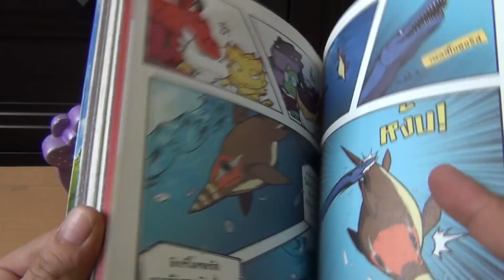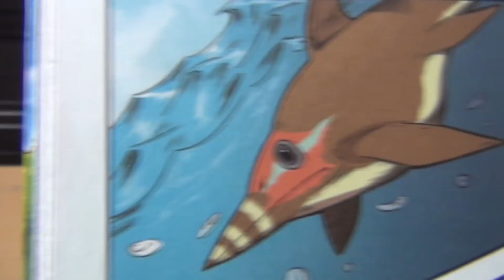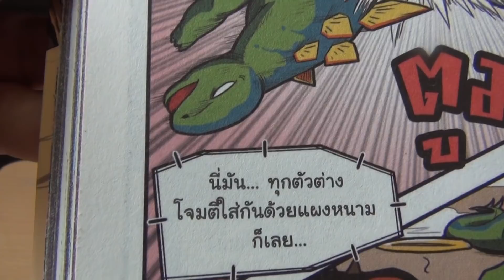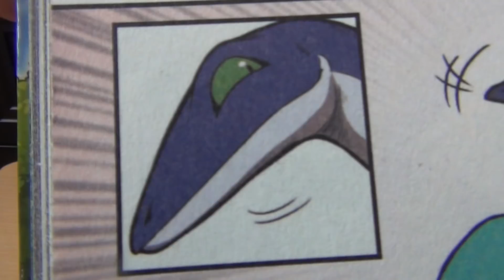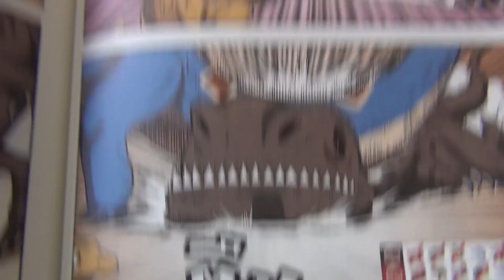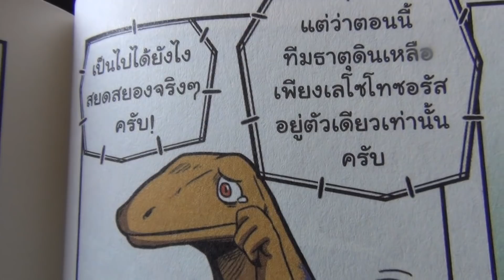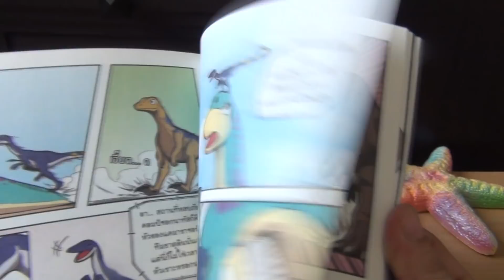การ์ตูนสุดฮา ไดโนแบทเทิ่ล : พี่ทองดีเอง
ยิ่งอ่าน ยิ่งสนุก!! เข้าไปดูในเพจของรีด คอมมิคส์ได้ที่ลิงค์นี้เลยคร้าบบบ